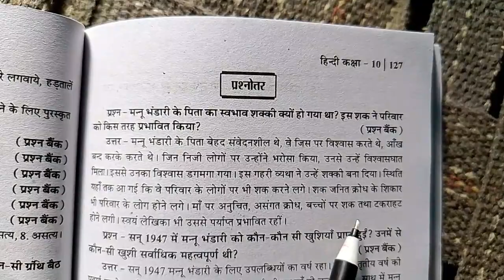मन्नू भंडारी के पिता का स्वभाव शक्की क्यों हो गया था ? इस शक ने परिवार को किस तरह प्रभावित किया